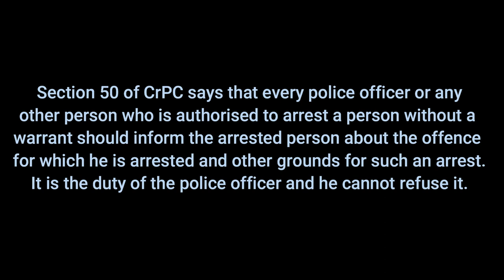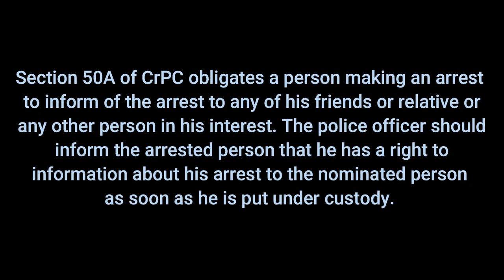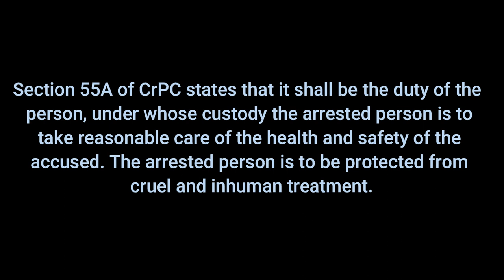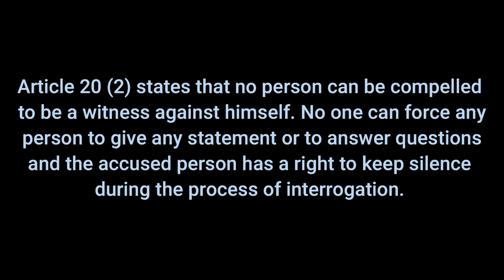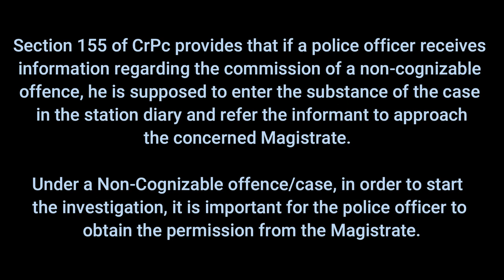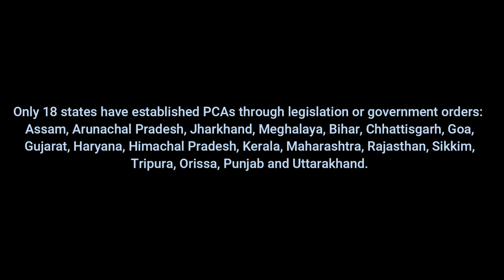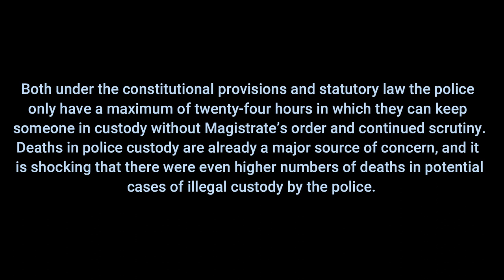Sathankulam Custodial Death | What are our rights when arrested? | Why should we Implement PCA?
In this video, I have shared about the Sathankulam custodial death of Jayaraj & Bennix and how we must raise our voices against crimes committed by the Police. I have also listed some of the basic rights of the prisoners in India and how these were not given to Jayaraj and Bennix. I request all of you to do the necessary to implement PCA (Police Complaints Authority)in Tamil Nadu and to enhance the PCAs that are formed in other states. Let's speak against the crimes and change the current scenario with regards to Custodial deaths/police harassment.